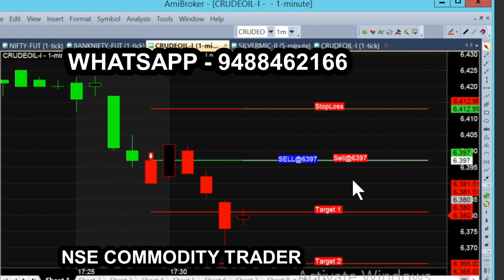bank nifty & crude oil sep 27 - sep 6 chart calls view